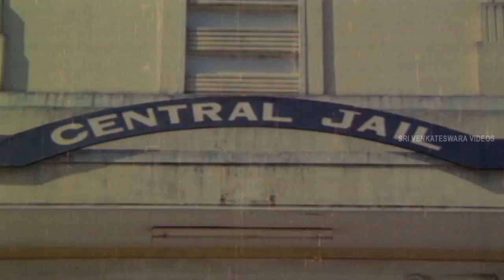Rao Gopal Rao Released From Jail Action Scene - Magadheerudu Movie Scenes - Jayasudha - SVV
Watch Magadheerudu Telugu Movie Scenes On Sri Venkateswara Movies. In This Movie Staring As Chiranjeevi,Jayasudha, Chandra Mohan, Satyanarayana, Allu Ramalingaiah, Rao Gopal Rao n And others. This Movie Directed By Vijay Bapineedu, Music By S P Balasubramanyam And Produced by Magantu Ravindranath.